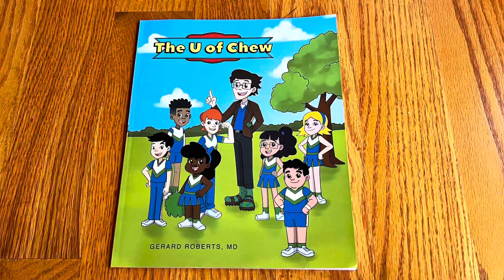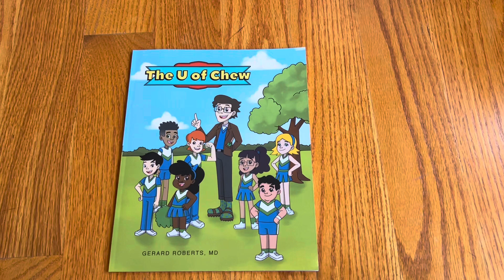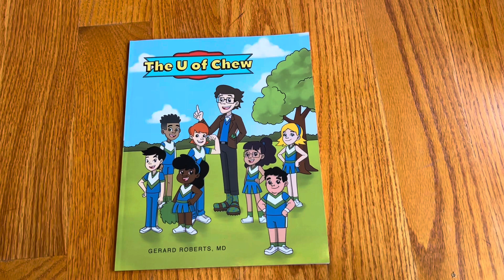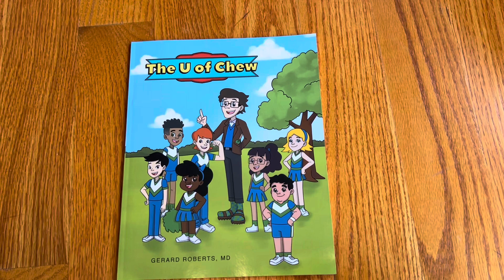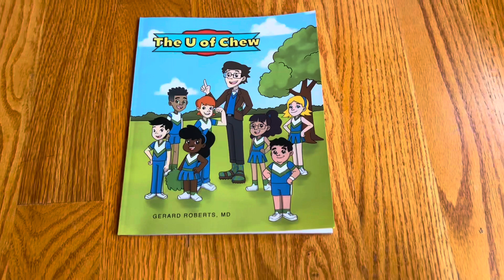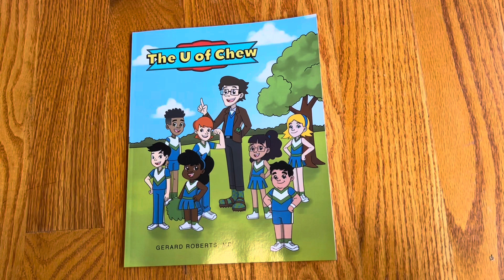Unboxing// The U of Chew by Gerald Roberts MD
Published by Newman Springs Publishing